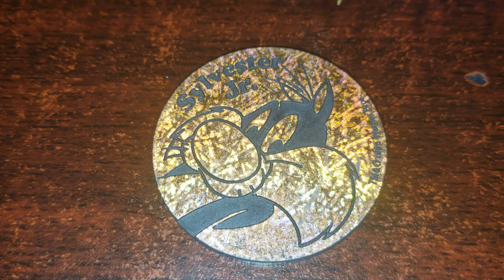Pog of the Day